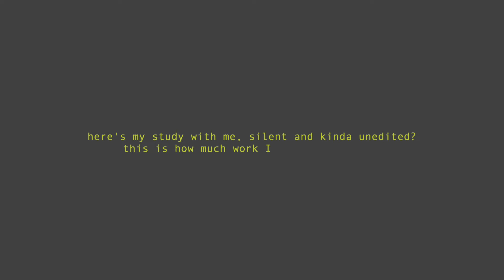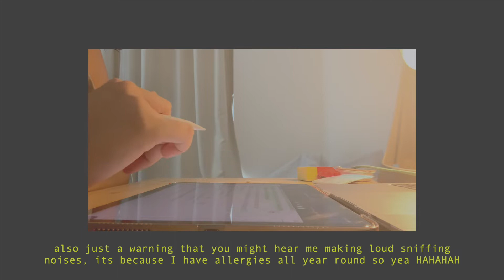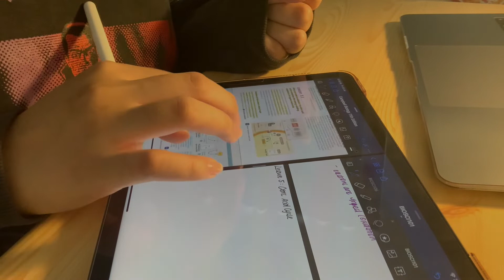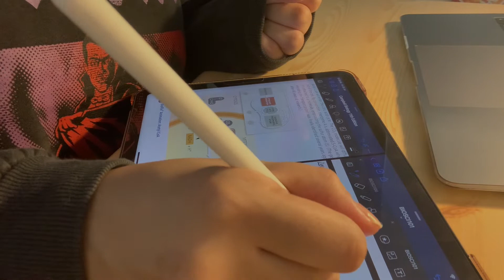📚study with me: taking notes 📝 for my biochem lecture 🧬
hii there! it’s been a long time since I last posted something but I’m back. this video is just a slightly edited study with me with long clips. i take a lot of pride in my handwriting but my spelling? not so much HAHAHA. most of my videos so far have been silent vlogs but im planning on making commentaries next month and start doing more informative content as well!

this is also an old clip from last year lol. i did lose motivation a bit last sem but i got an A at the end *phew*

equipment i used:
editing: fcp

about me:
name: anne
age: 19
major: biotech and law
where am i? philippines (for now lol)